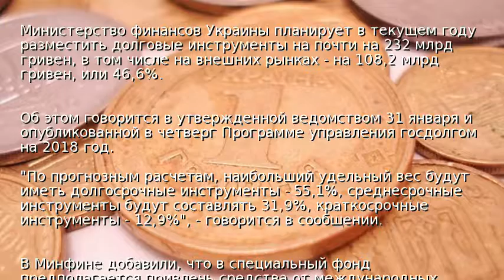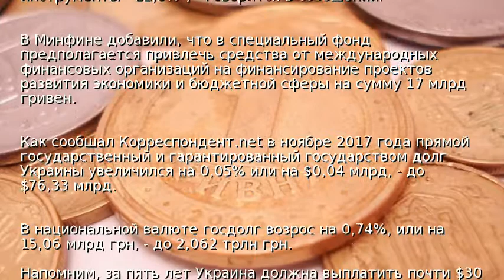Минфин планирует одолжить свыше 230 млрд гривен